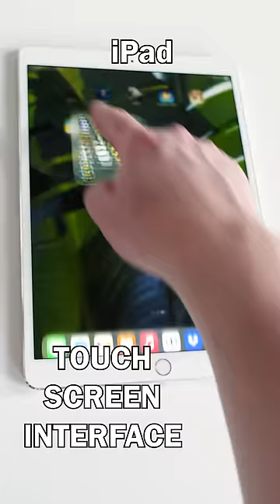Nintendo Wii U VS Apple iPad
Nintendo's Wii U console goes up against Apple's iPad in a contest to see what is the best thing to come out the early 2010s. It's a battle between the tablet/console/capacitive touchscreen/disk device that could (until it couldn't and was replaced by the Nintendo Switch) and the slab computer that dared to ask 'what is a computer?' (turns out it's a MacBook if you actually need to get something done). As always on this channel, the findings are one hundred percent scientifically accurate.